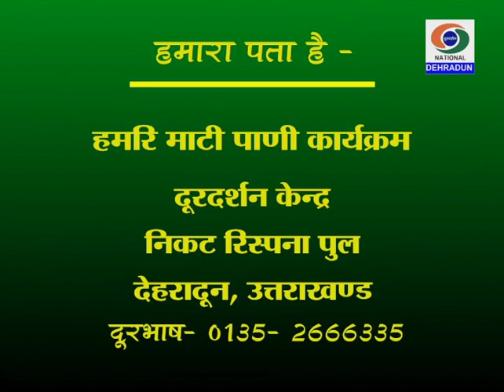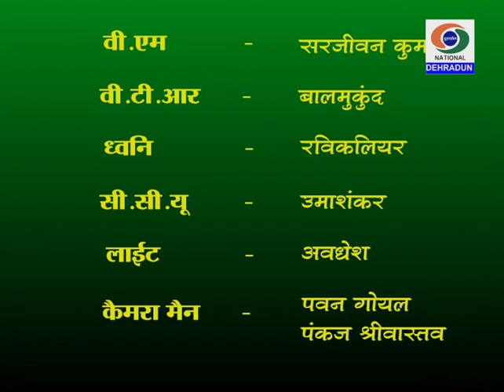हमरि माटी पाणी : गढ़वळि भाषा की शब्द संपदा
गढ़वळि भाषा की शब्द संपदा. हमरि माटी पाणी  दूरदर्शन देहरादून